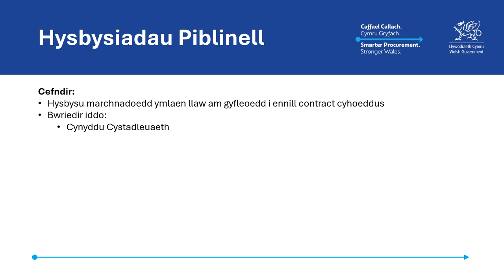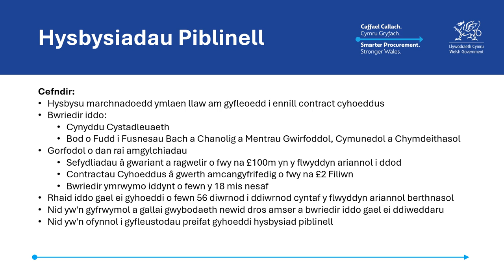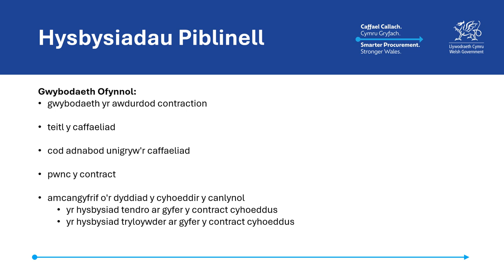Galw i mewn: hysbysiad piblinel